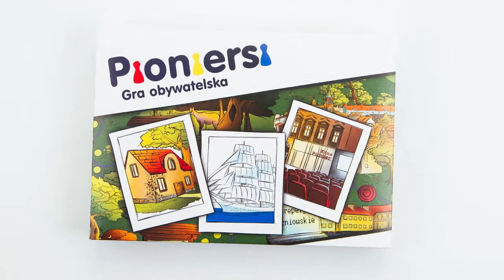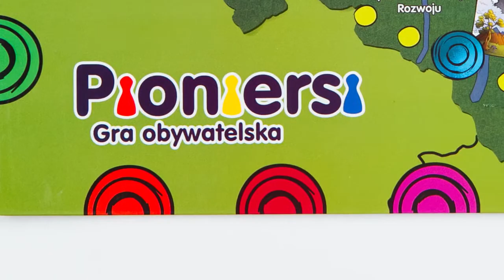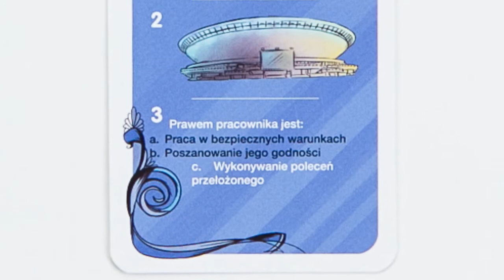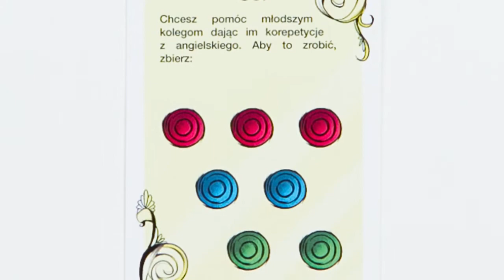Pioniersi - gra obywatelska - zasady gry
Film powstał w ramach projektu "Gra obywatelska", aby przybliżyć zasady gry planszowej pt.:"Pioniersi -gra obywatelska".
Celem projektu „Gra obywatelska" jest rozwój aktywności obywatelskiej dzieci i młodzieży z województw lubelskiego i podkarpackiego dzięki upowszechnieniu wiedzy na temat możliwych form wsparcia jakie mogą uzyskać od społeczeństwa (np. stypendia od lokalnych organizacji pozarządowych) i wiedzy na temat możliwości aktywnego zaangażowania ich samych na rzecz otoczenia, np. poprzez wolontariat.

Projekt adresowany jest do: młodzieży w wieku 13-16 lat z Lubelszczyzny i Podkarpacia, studentów lubelskich i rzeszowskich uczelni wyższych oraz przedstawicieli lokalnych organizacji pozarządowych, domów kultury, bibliotek i świetlic wiejskich.
Projekt „Gra obywatelska" jest realizowany przez Fundację Dobra Sieć wraz z partnerami: Fundacją BGŻ, Fundacją Parlamentu Studentów RP i Centro Servizi per il Volantariato delle Marche w ramach Szwajcarsko -- Polskiego Programu Współpracy.